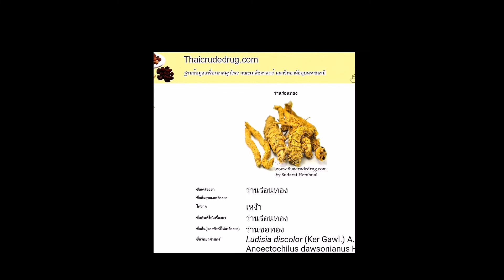Ep49:Ludisia discolor/ว่านน้ำทอง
คลิปนี้จัดทำเพื่อการศึกษาเรียนรู้ร่วมกัน มิได้มีเจตนาแอบแฝงเพื่อแสวงหาผลประโยชน์ แต่สำหรับการวิจัยค้นคว้า เกี่ยวกับพืชพันธุ์ในประเทศไทย